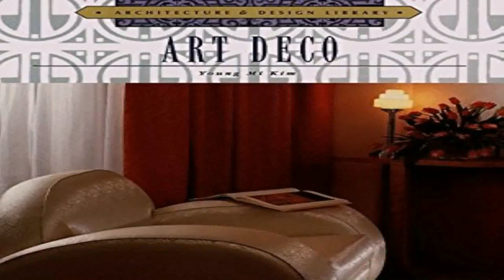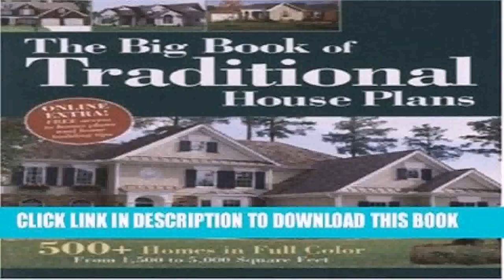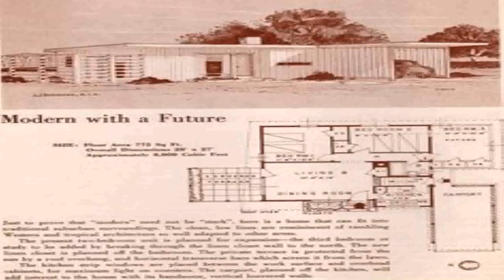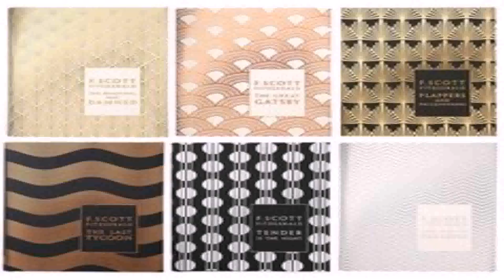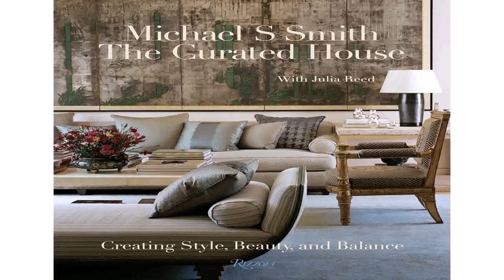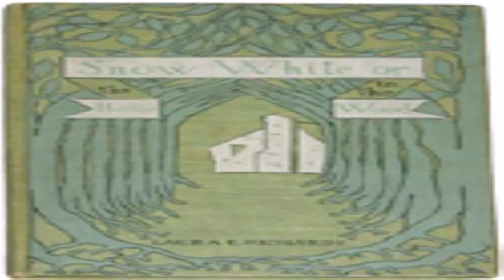Art Deco House Style Book (see description) (see description)